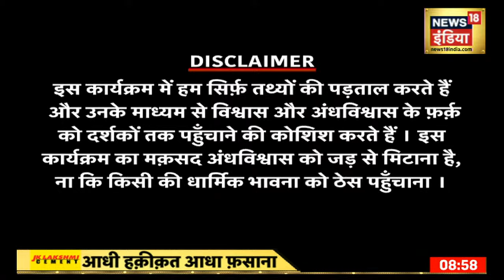कहाँ है नागलोक का अमृत कुंड ? क्या इंसान अब भी हो सकते हैं अमर ? | Aadhi Haqeeqat Aadha Fasana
एक ऐसा तालाब जिसके पानी में अमृत है.पहाड़ के अंदर अमृत का कुंड है ऐसा दावा करने वालों ने एक साथ 3 सबूत पेश किए. लोगों का मानना है कि नागों की सेना इस कुंड की रक्षा करती है.देखिए Aadhi Haqeeqat Aadha Fasana